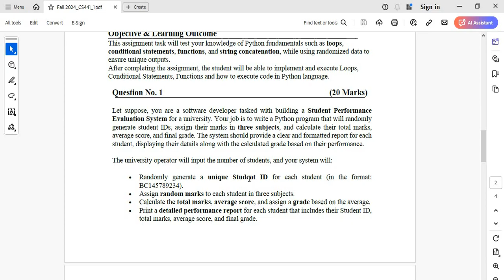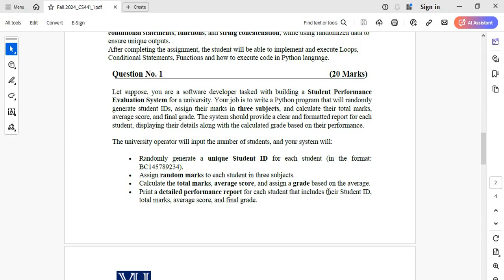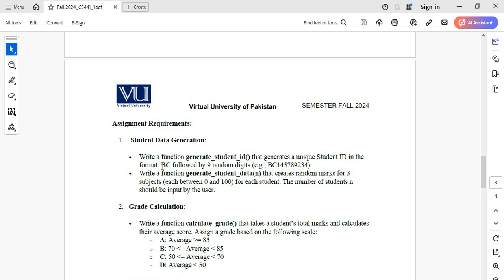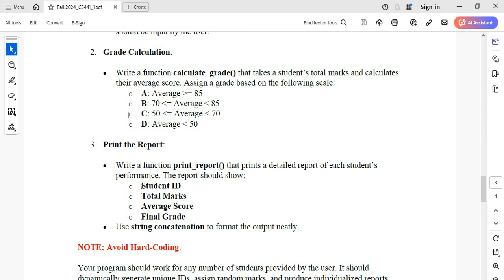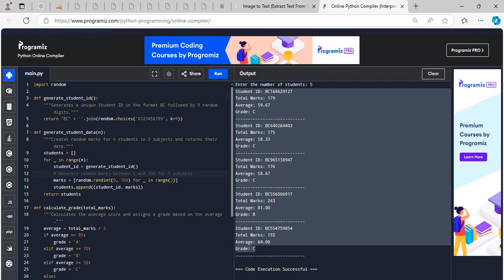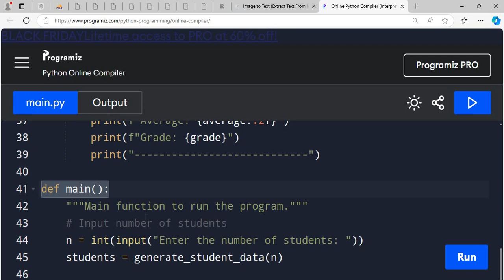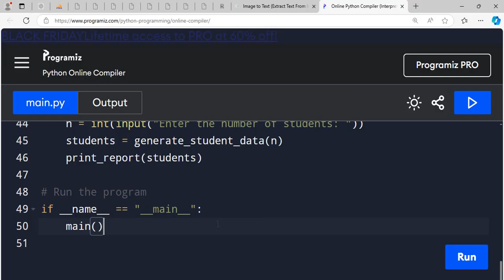CS441 – Big Data Concepts Assignment No 1 Solution | cs441 assignment 1 complete solution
CS441 – Big Data Concepts
Assignment No.1

vu assignment